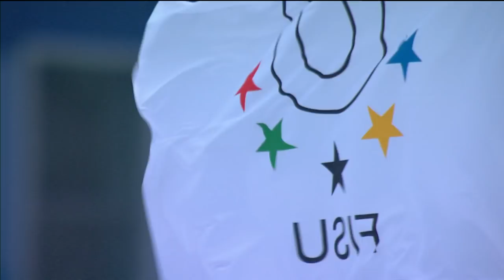Highlights day 7 I Cross Country Skiing Mixed Team Sprint | Winter Universiade 2019